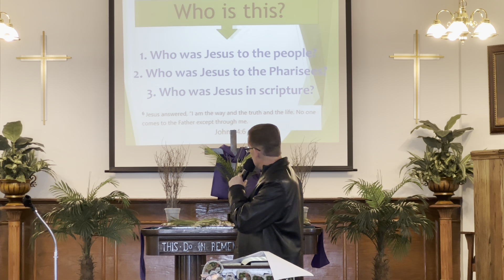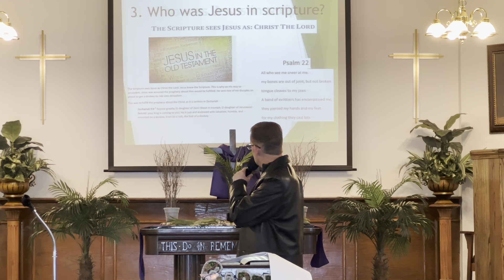“Who Do You Say I Am?” (Matt.21:1-11) by Keith Ramsey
Associate Pastor, Keith Ramsey deliver’s this Palm Sunday message that we may believe that Jesus is way, the truth, and the life. Garden Baptist Church of Indianapolis. March 24, 2024.